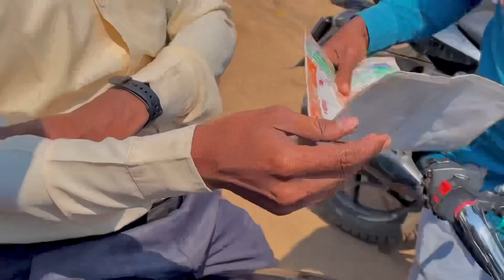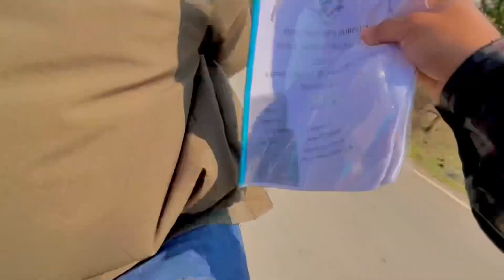100 रुपये में नया AC मिल रहा है😱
100 रुपये में नया AC मिल रहा है

sarai booking मात्र 100/- में रूम चांदनी चौक दिल्ली में
कमरे में कितने टन का ac लगाए
100 made in india carbon battery,
100 made in india leather from coconut
100 made in india aluminium fuel cell technology
मेगाहैश
100% made in india
lg dual inverter ac 100% mode
100% made in india air conditioner
100% made in india aluminium battery
हैश रेट
100% made in india air conditioner industry
400 wala ac
mini ac 400 ka
ac under 30000
10 inch speaker
शीला बाई कॉमेडी